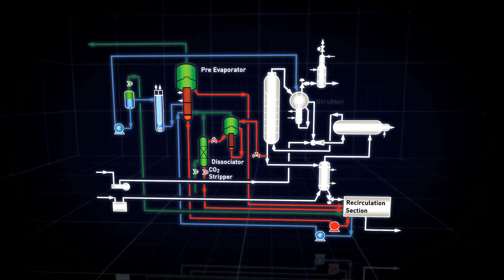Stamicarbon Mega Plant Concept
The Stamicarbon Mega Plant concept helps reduce the amount of high pressure equipment needed to run large-scale urea plants.